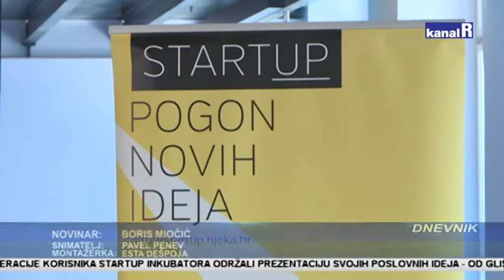Demo dan 11. generacije korisnika Startup inkubatora Rijeka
U prostorima RiHuba održava se Demo dan pod nazivom Demo Day 20/11, na kojem će 11. generacija korisnika Startup inkubatora prezentirati svoje poslovne ideje razvijene tijekom boravka u inkubatoru.